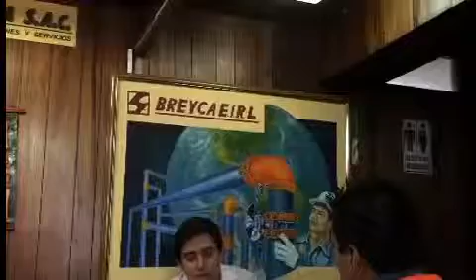BREYCA SAC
BREYCA S.A.C.